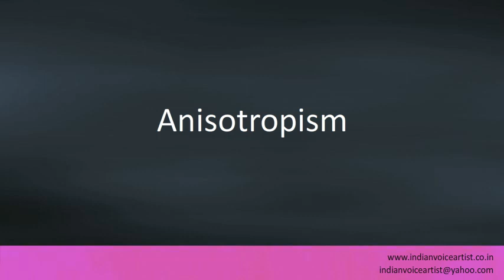Pronunciation of the word(s) "Anisotropism".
Pronunciation of the word(s) "Anisotropism". Channel providing free audio/video pronunciation tutorials in English and many other languages. The videos cover a diverse range of subjects with a specific focus on technical words that can be extremely challenging to pronounce correctly.